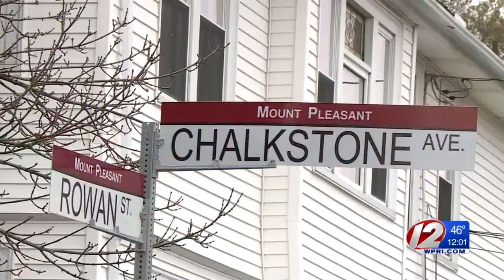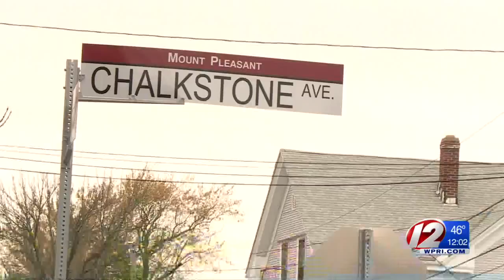Police Nab Suspect in Fatal Providence Stabbing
Richard Sostre, 31, of Providence, was arrested Wednesday and charged with the murder of 52-year-old William Rodriguez.